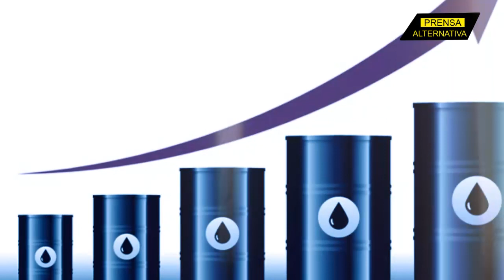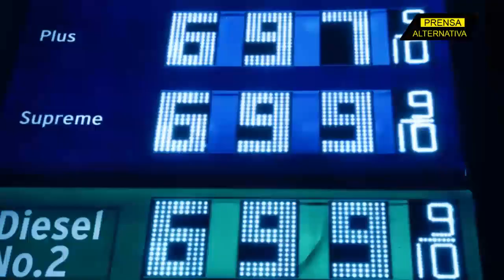Bloomberg lo confirmó: Reserva Estratégica de EEUU alcanza punto crítico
Las reservas estratégicas de petróleo de la nación del norte se están agotando mucho más rápido de lo esperado, luego que el mandatario estadounidense diera la orden de liberar unos cuantos millones de barriles para tratar de enfriar los precios de los hidrocarburos en el mercado internacional.

Jefe de Prensa: Enzo Anchante